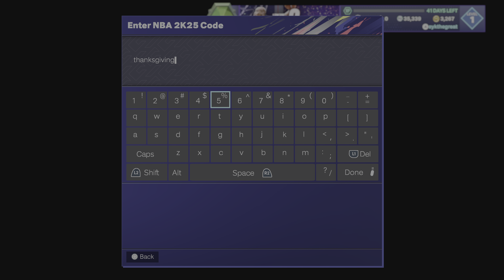Season 3 NBA 2K25 Locker Code Thanksgiving Update